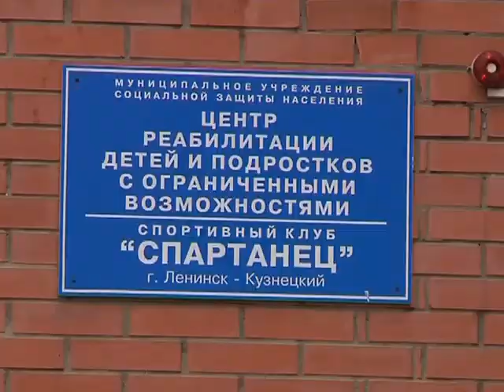Реконструкция фасадов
В рамках подготовки Ленинска - Кузнецкого ко Дню шахтера - 2013 продолжается   реконструкция  фасадов и крыш  сразу 4-ех объектов социальной сферы. На  эти цели из федерального бюджета выделено 13 с половиной  миллионов  рублей. За несколько месяцев здания Управления социальной  защиты населения и Центра соцобслуживания  значительно преобразились.